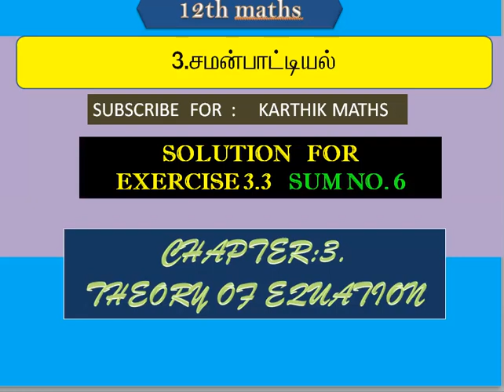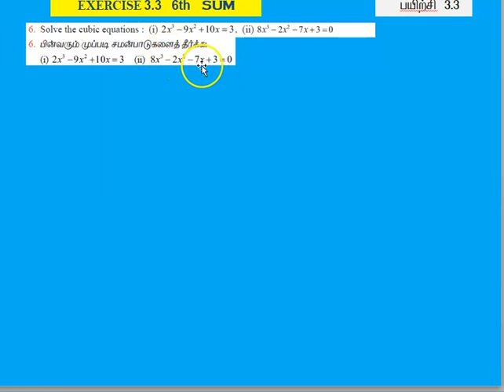12TH MATHS | 3RD CHAPTER | THEORY OF EQUATION | EXERCISE 3.3 SUM NO. 6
12TH MATHS | 3RD CHAPTER  |  EXERCISE 3.3   SUM NO. 6 SOLUTION